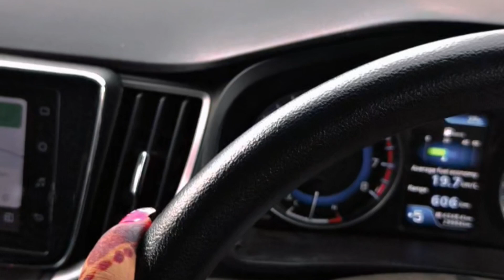Arjentally Sasural me police station q jana pda 😭#vlogs ## Nishusrivastav ##